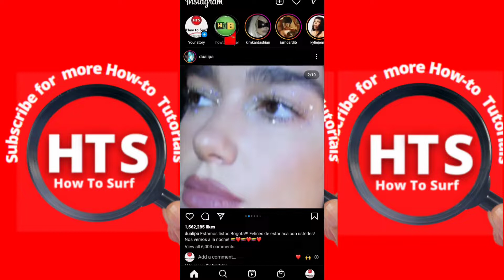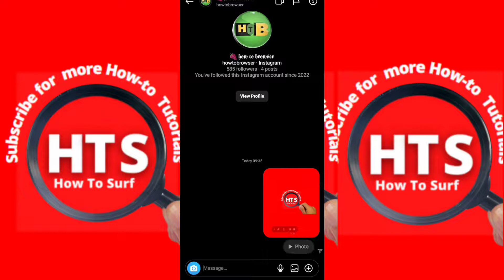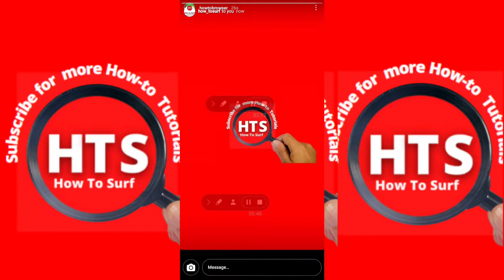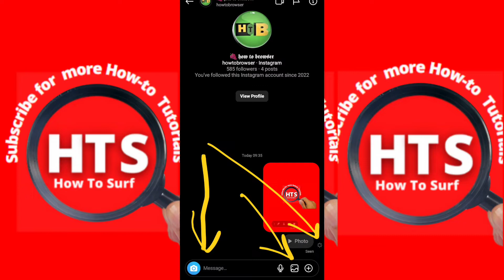does instagram notify when you screenshot a story or post // instagram screenshot notification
In this tutorial, I will walk you through the entire process step by step so please follow along with me and watch this video on  how to know if someone screenshot your instagram story

Watch this video  until the end to learn what solutions I have found   for this question that I will  address in this video on  instagram screenshot notification

This how-to video helped you to solve your problem, the need to find a solution for? Share this with a friend who wants to learn why does instagram notify when you screenshot a story or post

 💻 Welcome to How To Surf!
🎯My goal is to provide you with how-to tutorials that are, easy-to-understand. I'm going to create tutorials related to apps, software

How To Surf